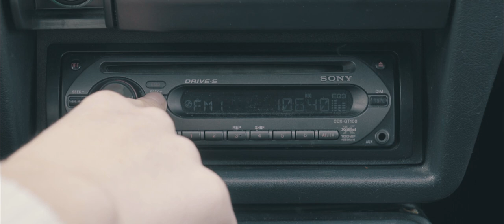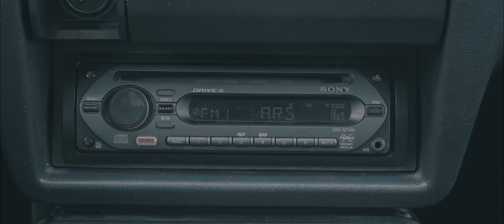My Friend Peter - Groovin' Guud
A Florian Jaritz Production
Škoda-Driver: Lisa Hofer
Kongaist, Triangler: Oliver Deutsch
Musicman, Sound Design, Titles: Benedikt Brands
Assistance: Jelena Obradović

From the new Instrumental EP
Shuffle Waffle, Muffle Duffle And Other Stories Volume 1
Out on Numavi Records in FALL 2021